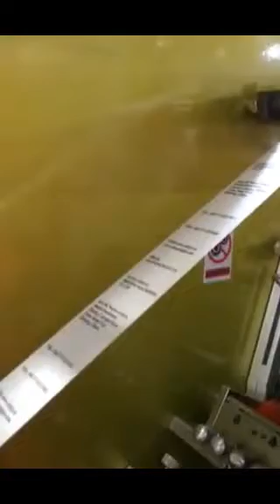Flexo Fabric Label Printing Machine